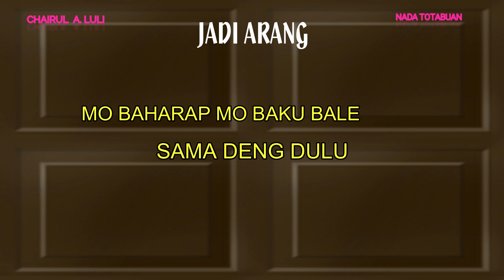Chairul A. Luli - Jadi Arang (Lirik Video)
Song Credit
Composer : Chairul A.  Luli
Music Arrangement : Chairul A.  Luli
Music Performer : Chairul A.  Luli